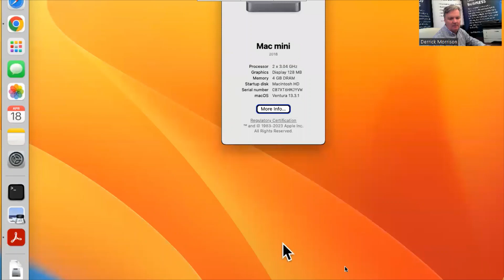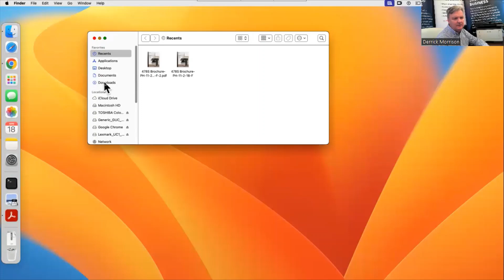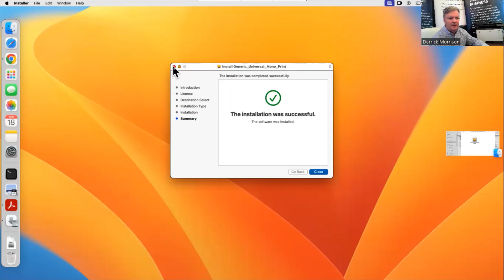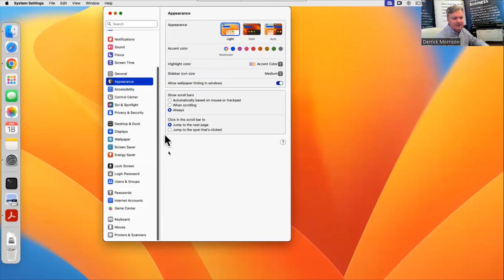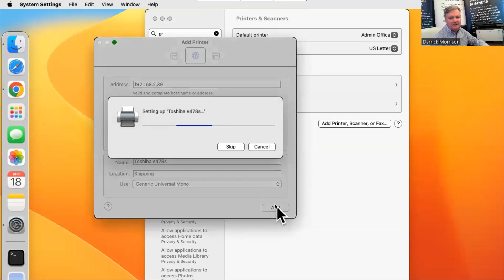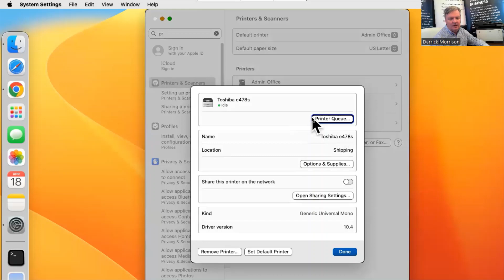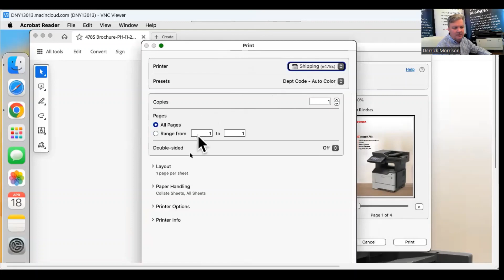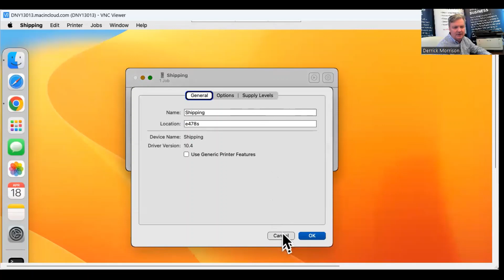How to install Apple iOS V13 Ventura print drivers on a Toshiba desktop copier/ printer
Apple's latest iOS V13 Ventura operating system makes it much easier to install print drivers.  In this video, I demonstrate how to install print drivers on any of the Toshiba model e409s, e478s, e389cs or e479cs copier/ printers.